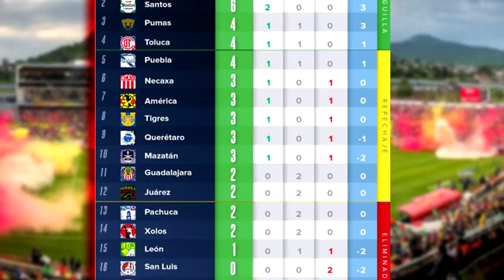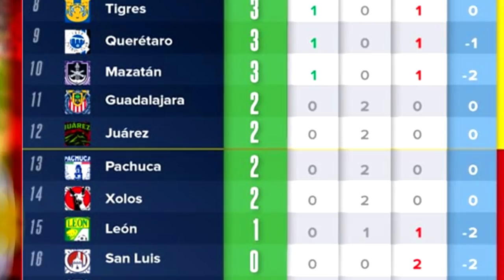🔴 América 2-0 Juárez ⚽ Resúmen Jornada 3 | ✅ Canal 5 | 2021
Ver América 2-0 juárez  resumen Donde ver, en que canal ver, hora, día, en vivo, Juárez vs América martes 26 de enero 2021, les dejo los canales con país y donde ver hoy el partido América vs Juárez Liga BBVA MX Jornada 3 2020,